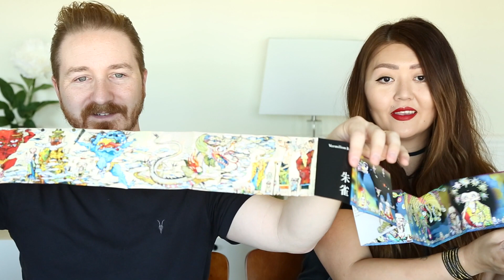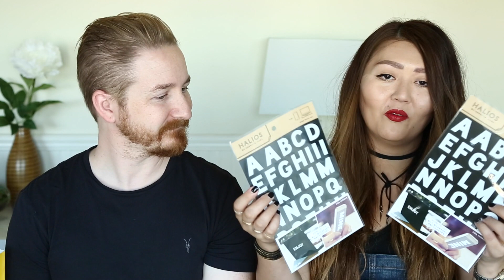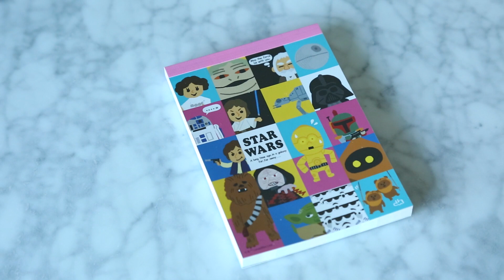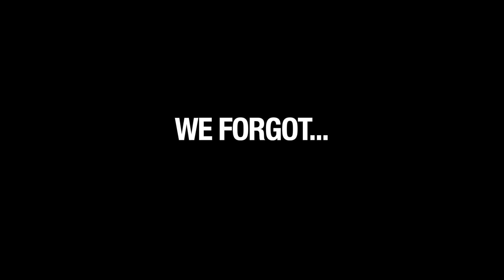Double Japan Haul! Tom Ford, Golden Goose, Hakuhodo, Shu Uemura, Adidas, Nike, Star Wars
Double Japan Haul!  Featuring Tom Ford lipstick,Hakuhodo Brushes, Shu Uemura, Adidas, Nike, Star Wars and much more!

Links to the items below :

Adidas Jacket - no luck :(
Adidas Joggers (similar)
Golden Goose Sneakers
Shu Uemura Curler
Shu Uemura Brow Sword
Shu Uemura Pencil
Tom Ford Lipstick - Red
Tom Ford Lipstick - Others

The rest of the stuff I couldnt find any decent links - but if you want to know where we got it in tokyo leave a comment and I'll do my best to guide you to the right store.